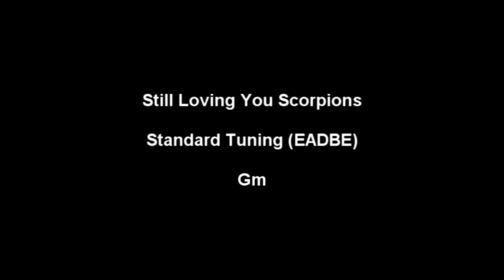Scorpions - Still Loving You - (Standard Tuning EADGBE)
I just pitched it 0.5 semitone
You can use it for backing track : Key is Gm